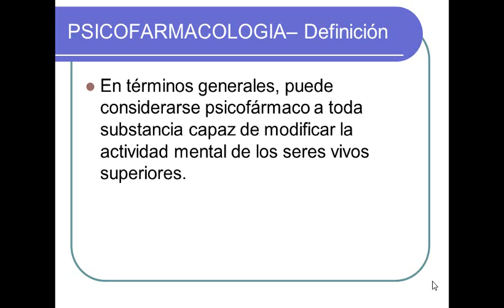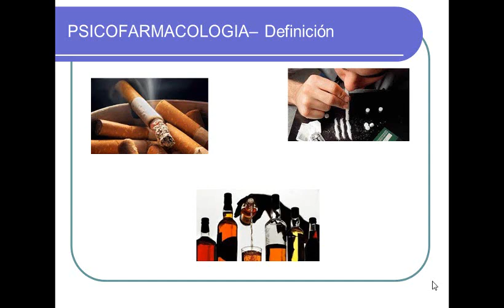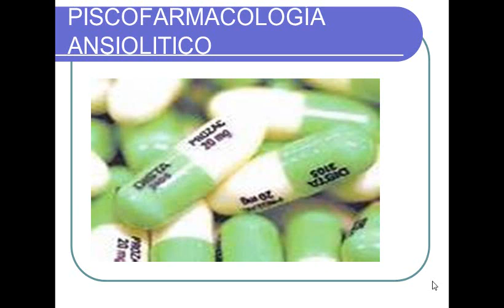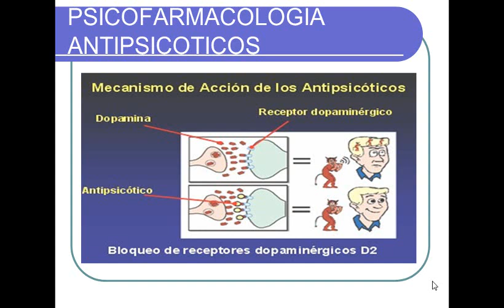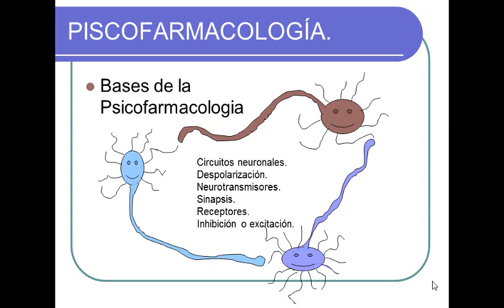PSICOFARMACOLOGIA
Trabajo Practico de Neuropsicologia!!!